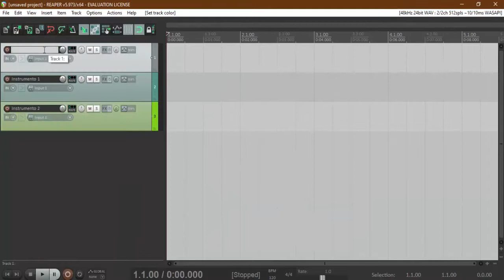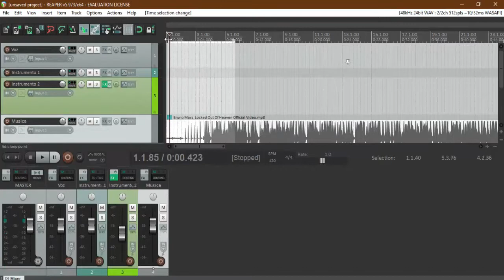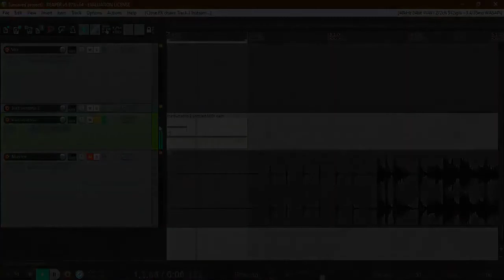MediaLab EAFIT Unboxing Tools Reaper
Reaper es un programa hecho por Cockos para edición y creación de audio digital y análogo. Incluye múltiples herramientas para editar y masterizar audio, además un secuenciador MIDI que permite creación de música con sintetizadores y sampleo. Una herramienta idónea para aprender sobre la edición de sonido por su relativa sencillez y versión de prueba ilimitada para uso no comercial.